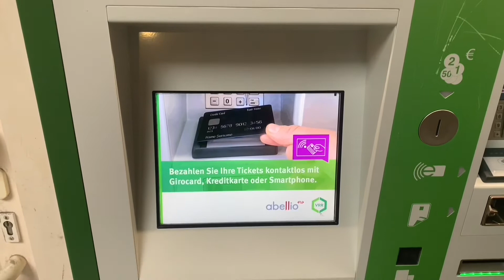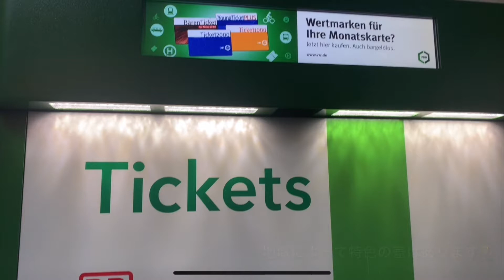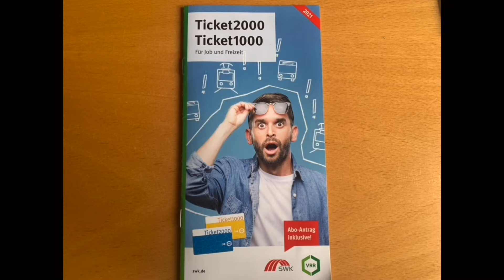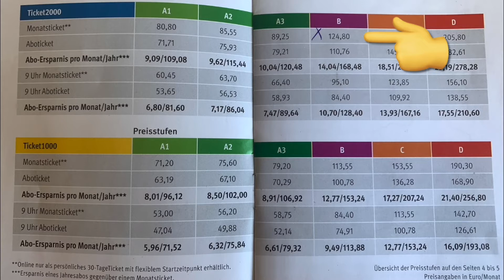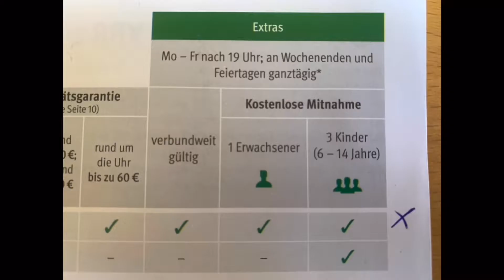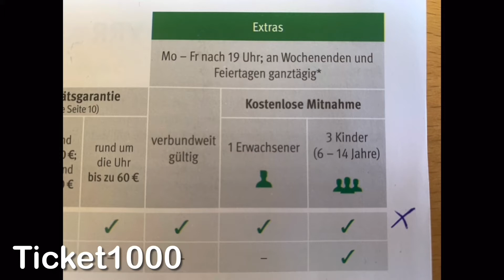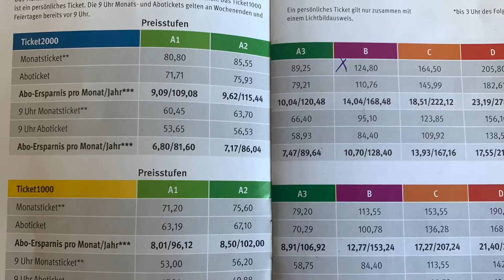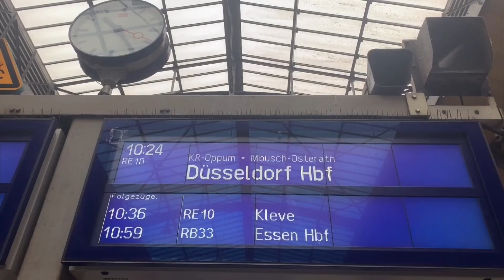【Teil150】おドイツの定期券Ticket2000は素晴らしい‼︎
この度、定期券を購入致しました。
日本の定期券とおドイツの定期券って色々と違う部分があります。今回は、おドイツの定期券（具体的には、僕が暮らしているエリアで販売されている定期券）の特色ついて紹介しております。

VRR（ライン・ルール交通組合）エリアでは、定期券はTicket1000と、Ticket2000というものが販売されており、僕はTicket2000というものを購入致しました。

※動画内で紹介されている値段は、撮影時2021年6月時点でのものです。
※Ab9Uhrという、朝9時以降から使い始めるという条件で値段が安くなる定期券もあります。
※Abo（継続購入）の場合は、1ヶ月あたりの定期代が安くなりますが、1年以内の解約の場合は解約金が発生します。

ブログもやっておりますので、よろしければ併せてご覧頂けますと嬉しいです。

↓【ブログ】Kleinstein Rundfunk~小石のつぶやき放送局~